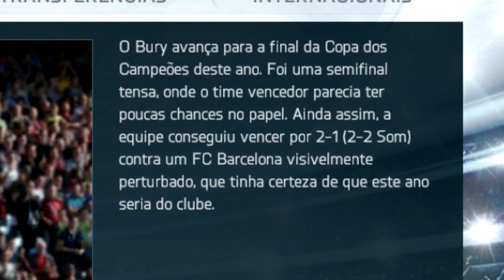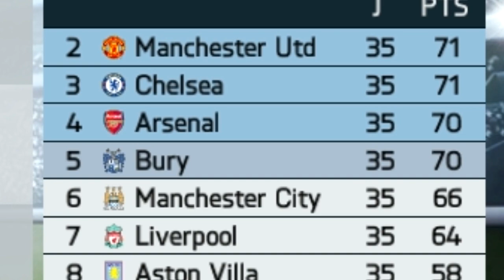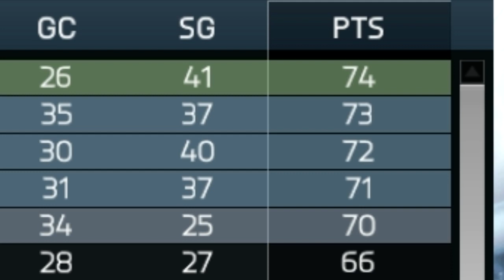ACABOU! UM TROFÉU JÁ ERA... | RUMO A ELITE T06E12 | FIFA 14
FELIZES OU TRISTES? Uma taça JÁ ERA... FALTA 1 EPISÓDIO!